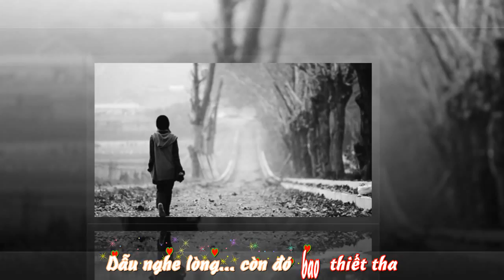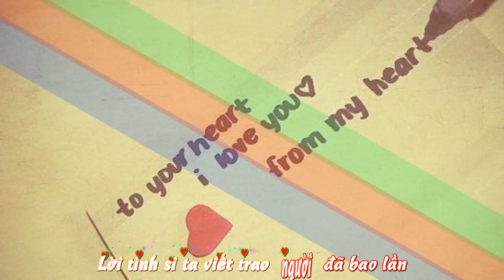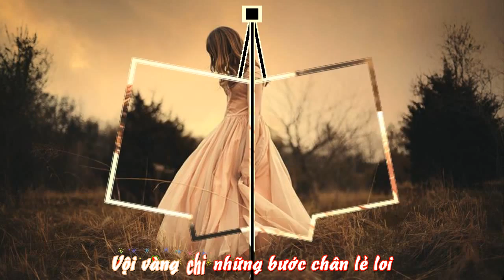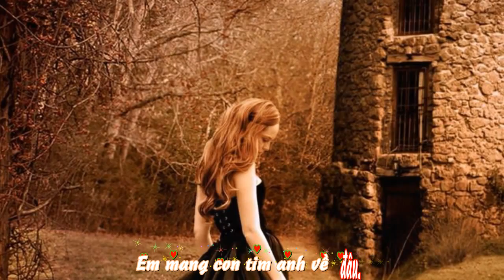Liều Thuốc Cho Trái Tim - Lý Hải [Karaoke/Vietsub/Lyrics]